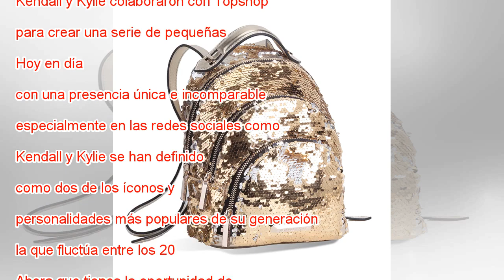Desde Hollywood: Kendall y Kylie Jenner traen sus accesorios a Chile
Las hemos visto en casi todas las alfombras rojas, las más importantes y las más elegantes. Y es que Kendall y Kylie Jenner, las hijas menores de Bruce Jenner -hoy conocido como Caitlyn Jenner luego de cambiar oficialmente de o-, hoy son las dueñas d...